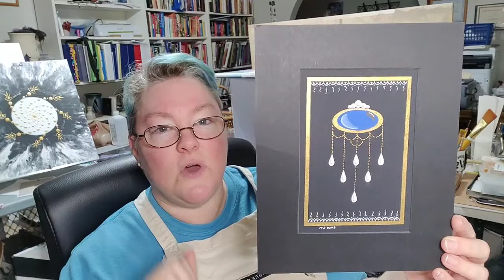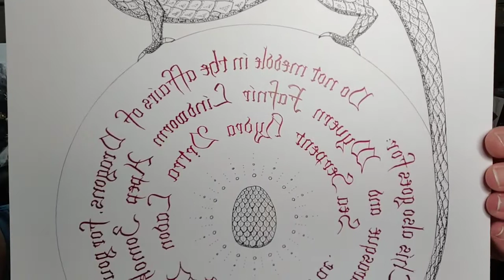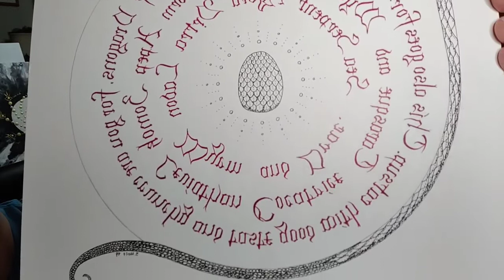September 28, 2022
Here's the live show from my FB group Chaos and Order Art by Susan Holt. Feel free to join me there to participate in the weekly live shows and see more of my art.